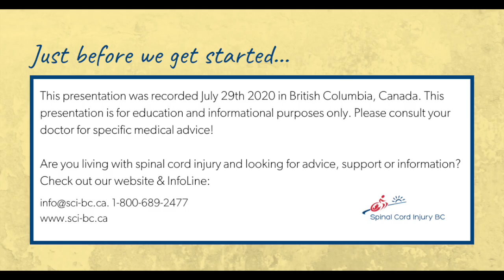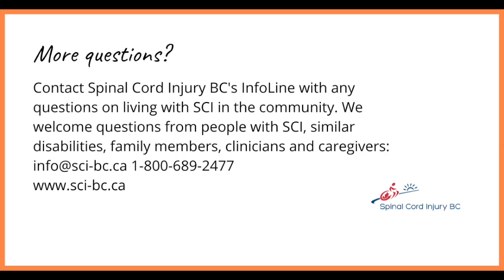Home Workout with Jasmin| Spinal Cord Injury BC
Join Spinal Cord Injury BC and Jasmin Ma for this Workout At Home session! Jasmin Ma is a Assistant Professor of Teaching at the University of British Columbia School of Kinesiology. Clinician Investigator, Arthritis Research Canada. Investigator, International Collaboration on Repair Discoveries.

WHAT YOU NEED:
- water for hydration
- long bar (such as a broom handle) and/or resistance bands for stretching
- straps or tape to hold weights if needed
- light dumbbells (2-5kg) or similar hand-held weights like filled water bottles, soup cans, etc.

BEFORE YOU EXERCISE:
Check with your doctor before you work out to see what's best for you.
Consider these great exercise safety tips for people with spinal cord injury

ABOUT Spinal Cord Injury BC